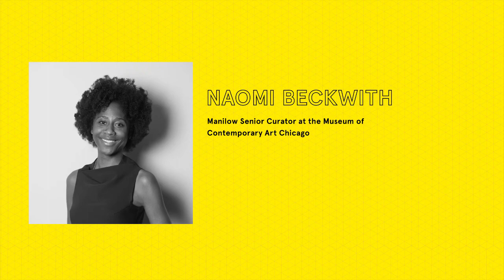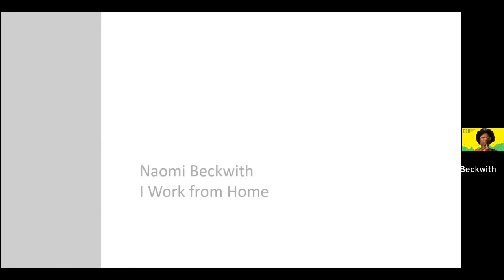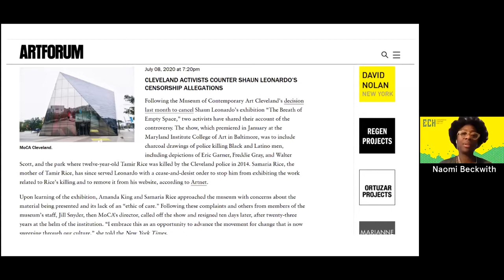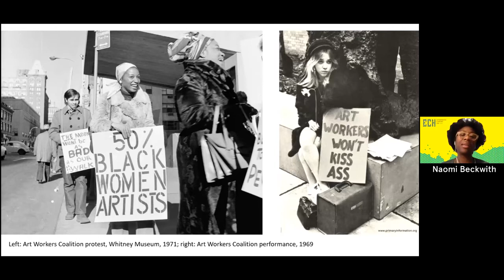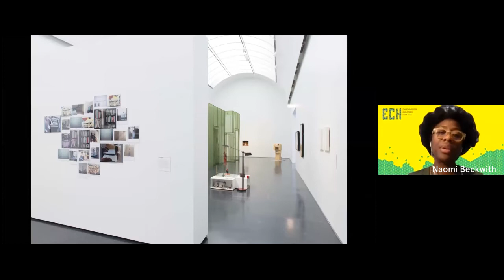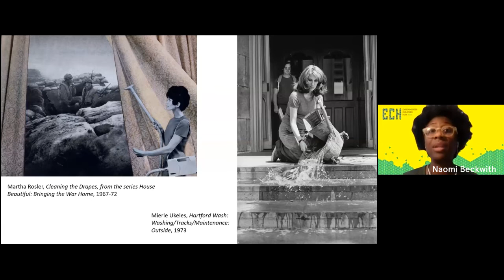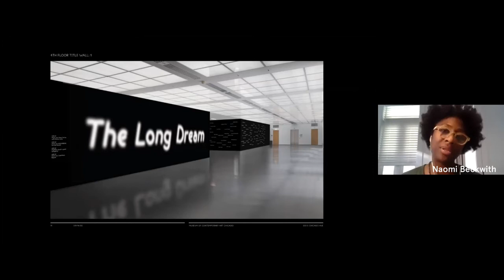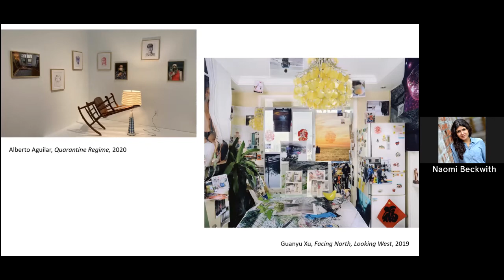2020 ECH Day 1: Naomi Beckwith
Naomi Beckwith presents at Day 1 of ECH 2020

Experimenter Curators' Hub 2020 is organised by Experimenter Learning Program Foundation and is supported by Australia Council for the Arts, Goethe-Institut / Max Mueller Bhavan, British Council and TAKE on Art (media partner).